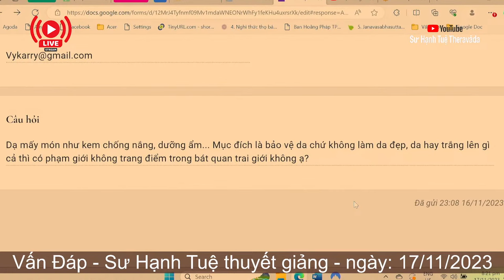2556. Dùng mỹ phẩm để bảo vệ thân có phạm giới bát quan trai?